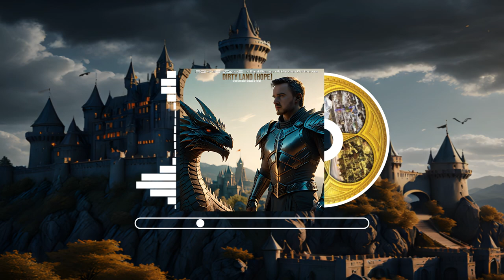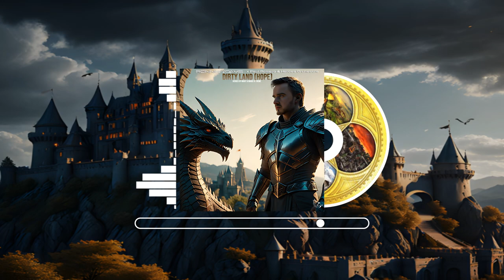Ronnie Adams - Dirty Land (Hope) [Heroes of Might & Magic IV Theme] x Paul Romero & Heroes Orchestra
Nostalgia powróciła, gdy ogrywałem ten tutył. W pamięci został cudowny utwór, który tak zapadł mi w pamięć, że postanowiłem po... długim czasie przypomnieć sobie o tym. Wspaniałe odzwierciedlenie gry, jeden z kolejnych utworów jak i samej gry z dzieciństwa.
Moja wersja do odsłuchu jak to bywa w moim przypadku! Enjoy i do przodu! :D

Heroes of Might and Magic IV soundtrack composed by Paul Romero, Rob King and Steve Baca released in 2002